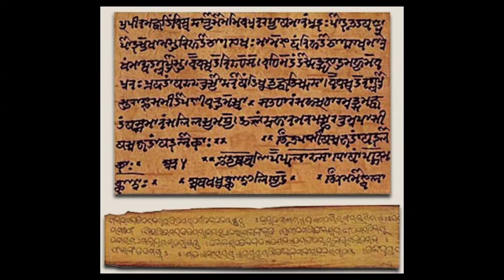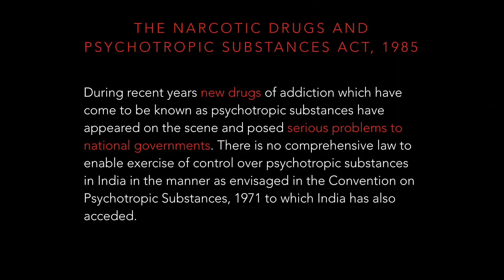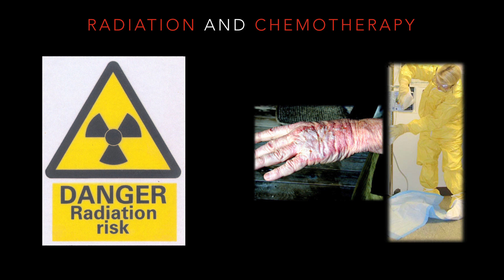Medical Marijuana: The Ultimate Disease Defeating Drug | Viki Vaurora | TEDxBangalore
Viki Vaurora talks about using Marijuana as the ultimate disease defeating drug.

Selected as "The Next Big Thing"  by TEDxBangalore to share ideas on the grand stage.